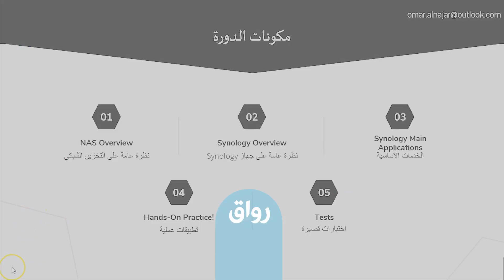رواق مدخل إلى التخزين الشبكي NAS (Network Attached Storage) باستخدام Synology - برومو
يقدم المادة: م.عمر نزيه النجار
في هذه المادة نتعرف باذن الله على مجالا مهما من مجالات تقنية المعلومات و هو التخزين الشبكي Network attached Storage حيث أصبح مرتكزا أساسيا في شبكات أغلب الشركات و الحكومات و الهيئات بمختلف مجالاتها. و سنركز بعون الله في هذه المادة على واحدة من أشهر منصاتها و هي Synology إضافة للمقارنة مع شركات أخرى. حيث تمثل هذه المادة مدخلا إلى عالم التخزين الشبكي والماماً ببعض مفاتيحه الرئيسية إضافة إلى الخدمات الأساسية الشائعة في Synology ان شاء الله.